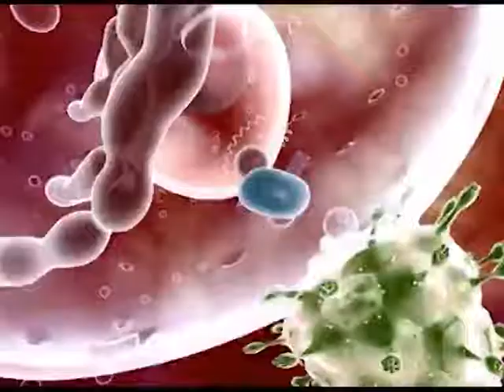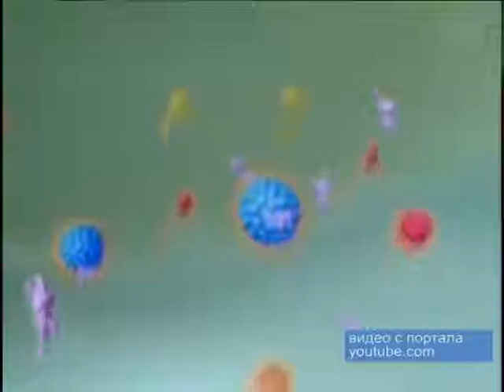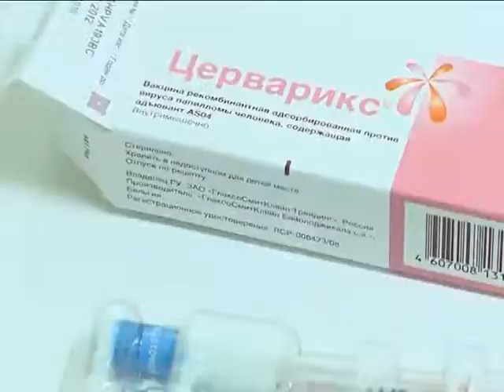Эффективная профилактика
С 2008 года в России девочкам подросткового возраста делают прививку от вируса папилломы человека. Сегодня на Ямал прибыло пять тысяч шестьсот доз вакцины, закупленных за счет средств окружного бюджета. Прививки предназначены для девочек с двенадцати лет. По словам специалистов, прививка дает гарантию, что на протяжении всей жизни женщина будет защищена от основных типов онкологических вирусов.